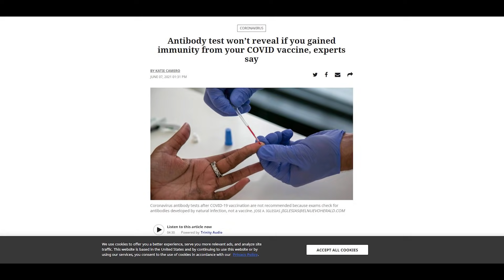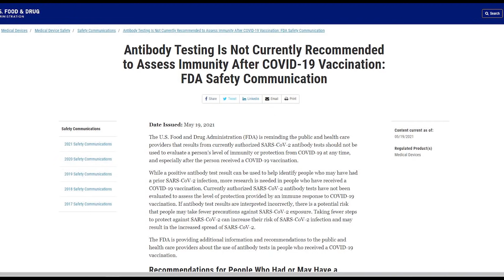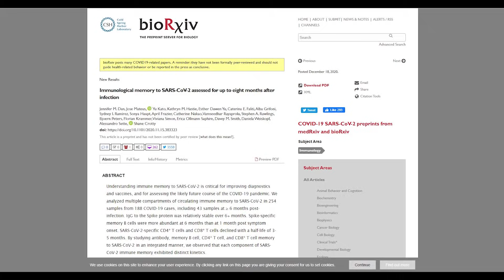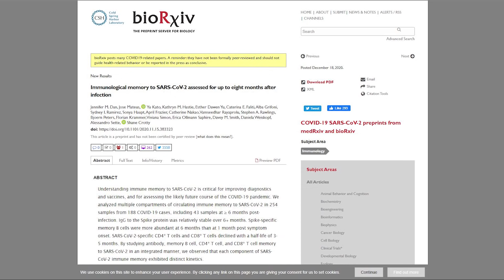Antibody Test Won't Confirm Immunity From COVID Vaccines, Expert Says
Current antibody tests are not designed to detect vaccine-related antibodies.